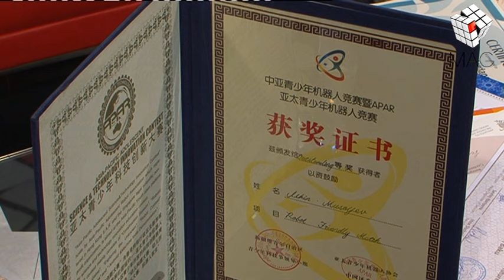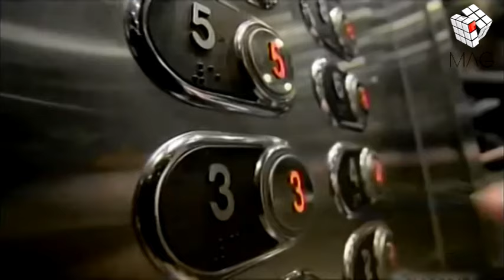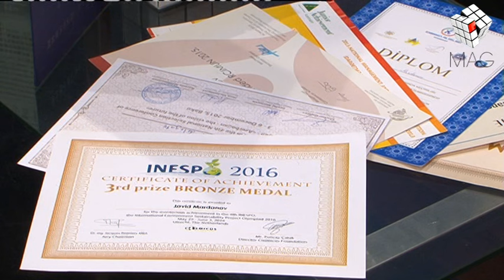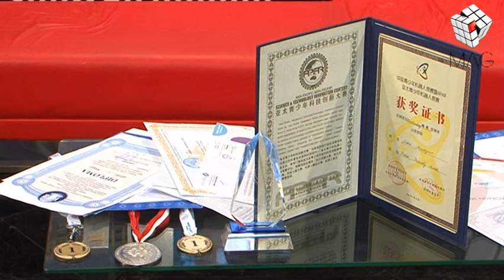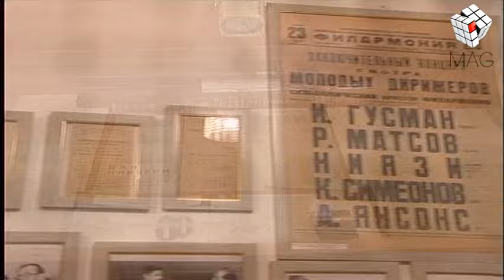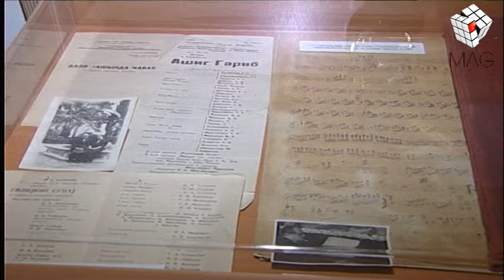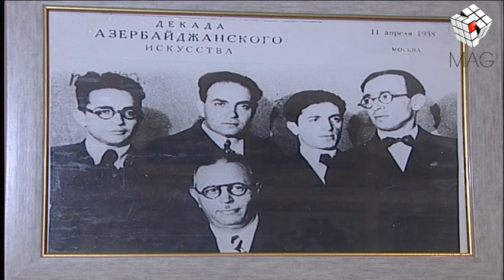MAG (Parlaq gələcək) 28.06.2016